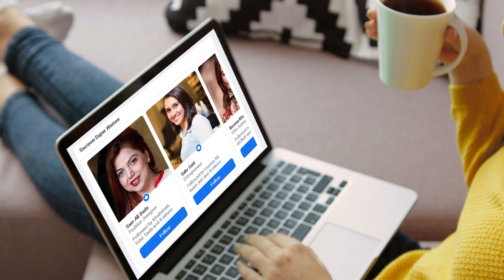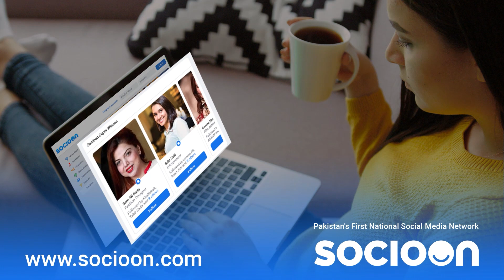The Bloody Canals | Khooni Nehren | Muhammad Imran | Aisa Hai Mera Pkistan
Sulemanki Headworks is part of the Sutlej Valley Project completed between 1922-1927 at the behest of the Nawab of Bahawalpur, Amir Sadiq Mohammed Khan V and the British Government. It was an irrigation scheme to develop the neighbouring areas.

More specifically, the construction of the Pakpattan Canal took place in British Punjab in 1925 to on the right bank of the Sulemanki Headworks. This was undertaken to develop the Nilli bar colony in the south of Punjab. After the partition of British India, the left bank side of the Sulemanki Headworks became part of India which was later in 1961 transferred to Pakistan in exchange for right bank area of Hussainiwala headworks

This headworks is located about 2 kilometres (1 mile) from the Indian border on the Sutlej River. From here originate three major canals which supply irrigation water to a large area in Southern Punjab and the Bahawalnagar district. The Upper Pakpattan Canal arises from its right bank and two canals arise from the left. The canals on the left bank are Fordwah and Eastern Sadiqia Canal. The latter canal runs along the Pakistan-India border. After 74 km (46 mi) at Jalwala headworks, Eastern Sadiqia Canal trifurcates into Sirajwah distributary, Malik Branch Canal and Hakara Branch Canal. Hakara branch runs in a southwesterly direction for another 121 km (75 mi) and is at few places it is a few meters from the Indian border